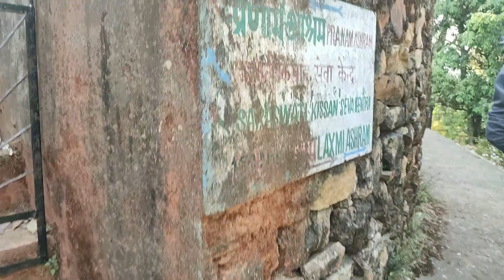Great Place in Kausani -I Uttarakhand (Indian) Vlogs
Love you all for watching our channel